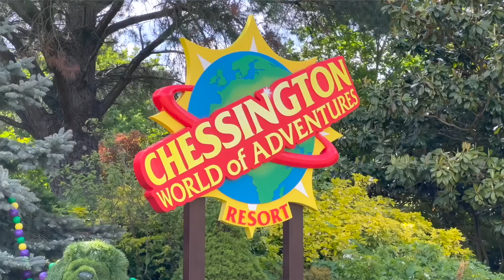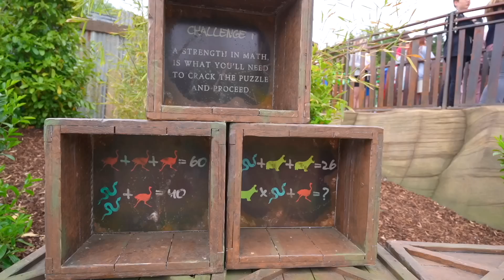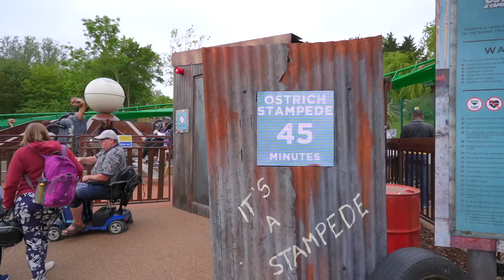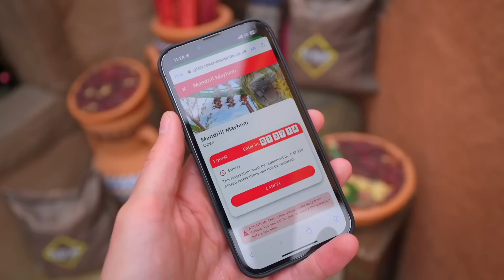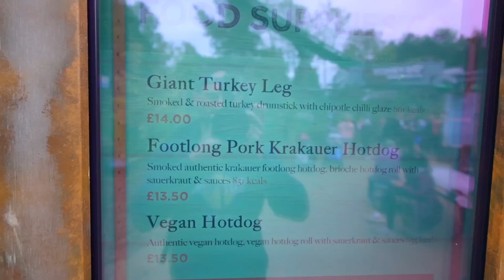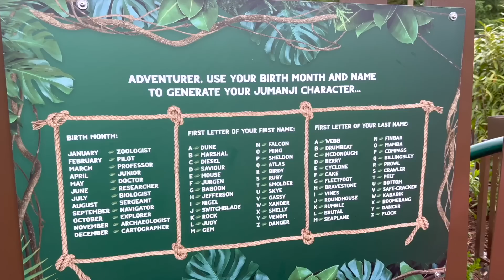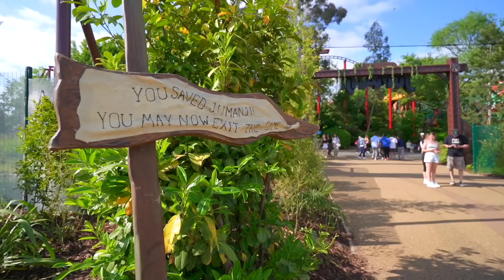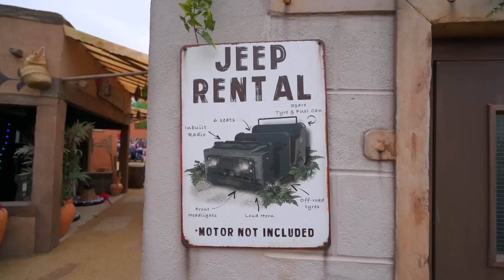Esploriamo il NUOVO JUMANJI WORLD (non a GARDALAND)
Oggi ci troviamo a Chessington World of Adventures, dove hanno aperto la nuova area WORLD OF JUMANJI! Avendo visto le NOVITÀ a tema JUMANJI a GARDALAND, ero curioso di vedere come hanno sviluppato questa area tematizzata a Londra!